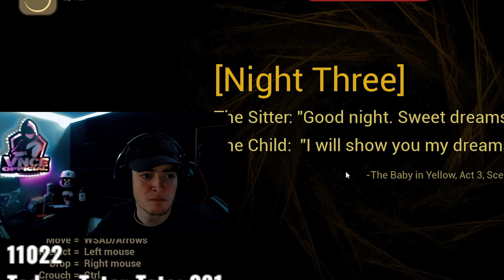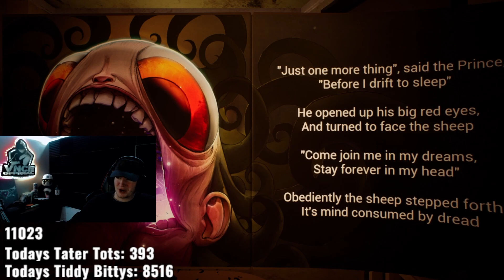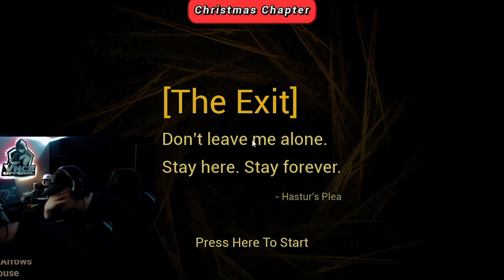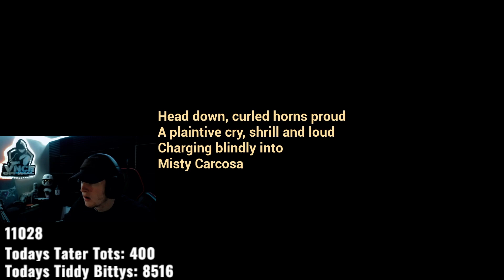I'm an awful babysitter...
Thank you for everything. Love you guys so much and I hope you have an amazing New Year :)

USE CREATOR CODE "VNCE-OFFICIAL" IN THE ITEM SHOP!!!

We're all here to have a good time, stay positive!